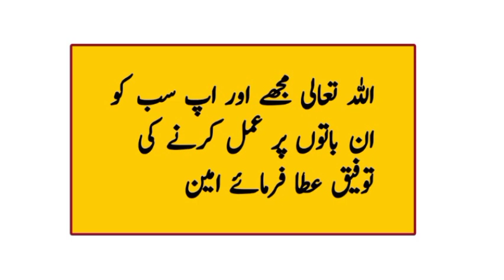Short Clip Molana Jameel Sahab Ka Bayan | Hum sub Ak Umat Hy |ہم سب ایک امت ہے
Maulana Jameel Sahab Ka Bayan.
Hum Sub Ak Umat Hy.ہم سب ایک امت ہے